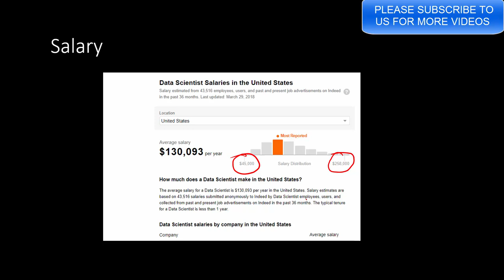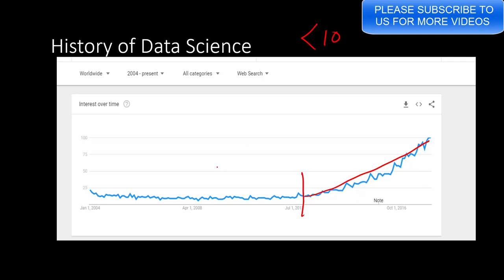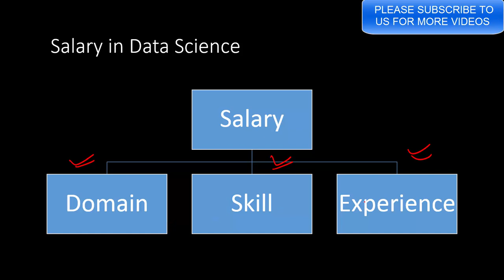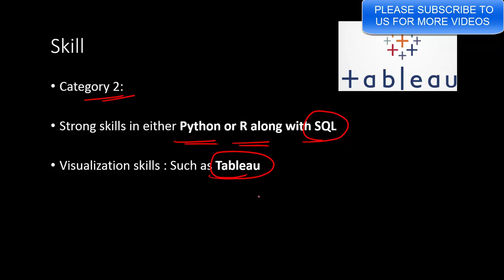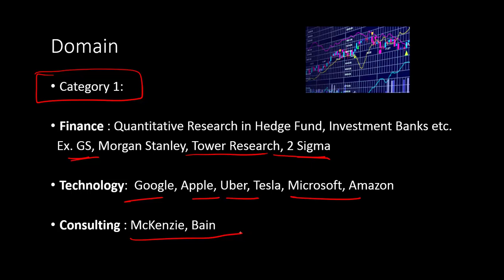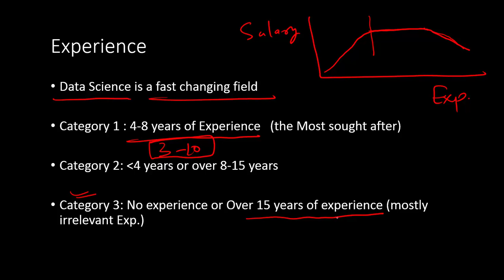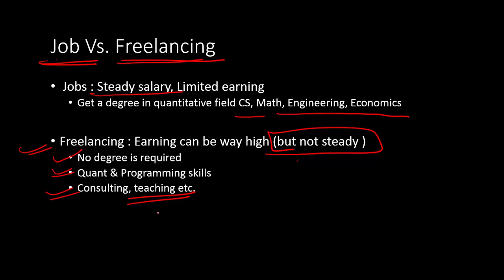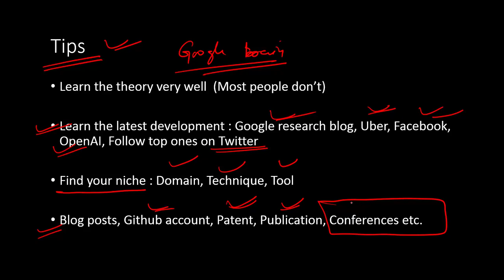How Much Money Data Scientists Make | Data Science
Data Science combined STatistics, Machine Learning, Maths & Programming. While it is a buzzword and trendy as most say, there is something real in it. The salary varies and depends largely on the dmain one works with, the skills one has and the experience level. Watch the video for deeper understanding